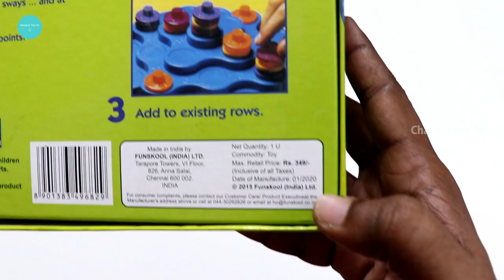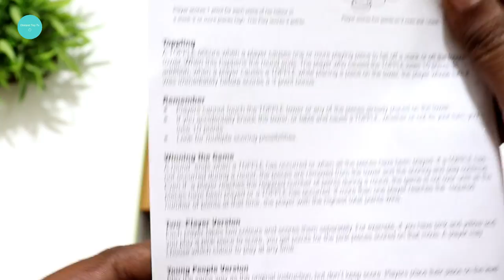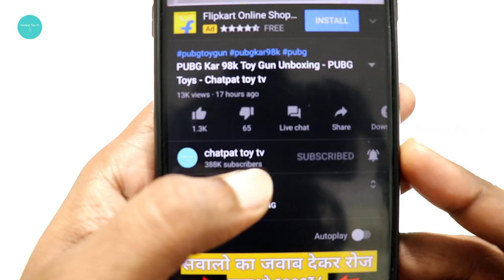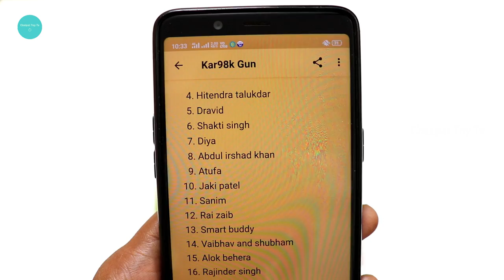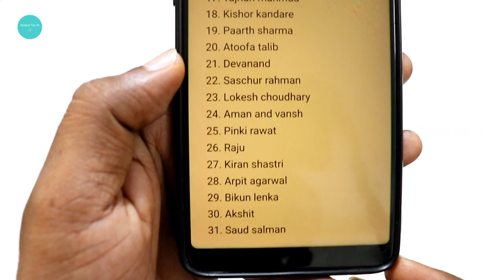Topple Game Unboxing & Testing – Funskool – Chatpat toy tv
Dosto is Video me maine Unbox aur test kiya topple board game yeh ek indoor game hai funskool ke taraf se iska price 340 rupees iss game ko 2 to 4 players khel sakte hai bohat hi interesting lagi mujhe yeh game.